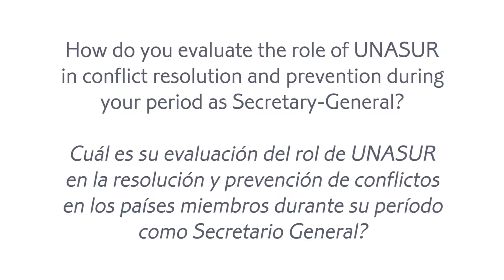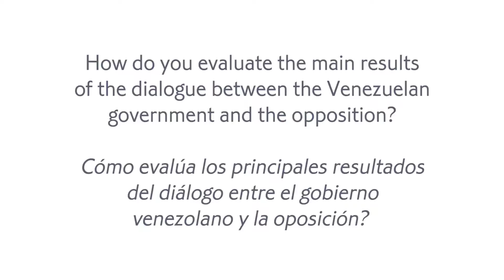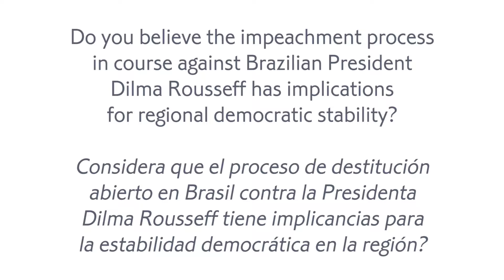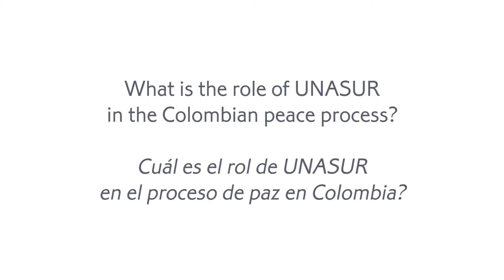Interview with President Ernesto Samper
The Global South Unit for Mediation (GSUM) has the pleasure to present the interview with Secretary-General of the Union of South American Nations (UNASUR) and Colombia’s former president, Ernesto Samper.

President Samper discusses the role of UNASUR in different crises in the region, in countries such as Venezuela, Colombia and Brazil. The interview was conducted during the third edition of the GSUM Winter School, organized in July 2016 in Rio de Janeiro, in which President Ernesto Samper gave a keynote speech on Conflict and Peace in South America.

The GSUM is the result of a partnership between the Institute of International Relations of the Pontifical Catholic University of Rio de Janeiro (IRI/PUC-Rio) and the Royal Embassy of Norway in Brazil.